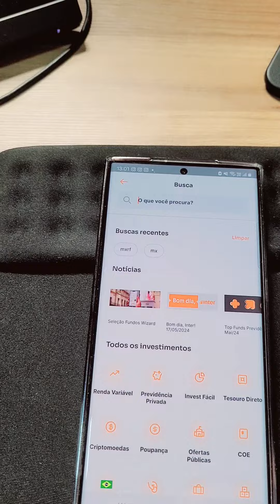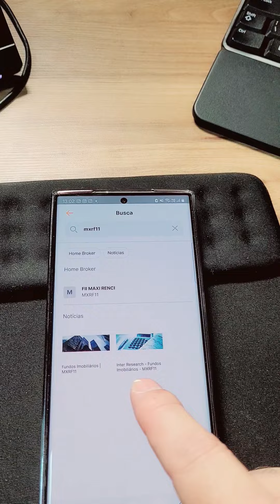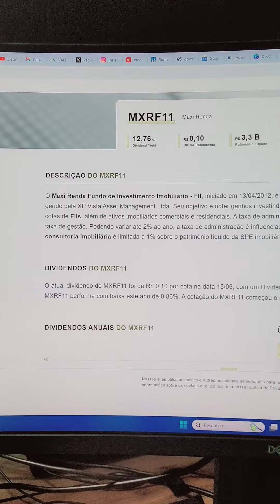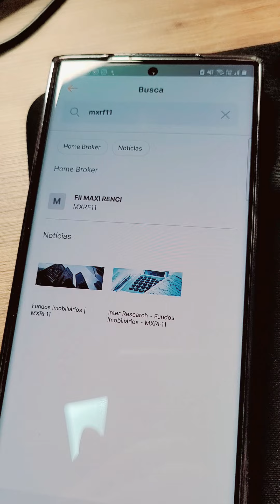RENDA EXTRA COM IMÓVEIS, MESMO SEM TER IMÓVEL FÍSICO / FII - MXRF11 / Maxi Renda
O Maxi Renda Fundo de Investimento Imobiliário - FII, iniciado em 13/04/2012, é um FII com gestão ativa, administrado pelo BTG Pactual Serviços Financeiros e gerido pela XP Vista Asset Management Ltda. Seu objetivo é obter ganhos investindo em ativos financeiros com lastro imobiliário, como CRI, Debênture, LCI, LH e cotas de FIIs, além de ativos imobiliários comerciais e residenciais. A taxa de administração é de 0,90% ao ano, com mínimo mensal de R$ 60.000,00, incluindo a taxa de gestão. Podendo variar até 2% ao ano, a taxa de administração é influenciada pelas taxas cobradas por fundos investidos pelo Maxi Renda FII. A taxa de consultoria imobiliária é limitada a 1% sobre o patrimônio líquido da SPE imobiliária. CRÉDITOS DO TEXTO